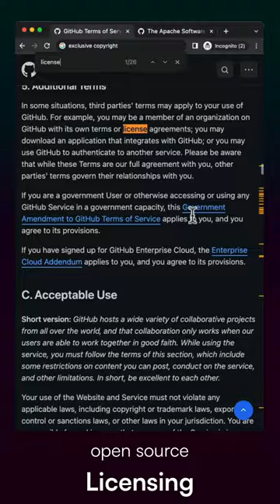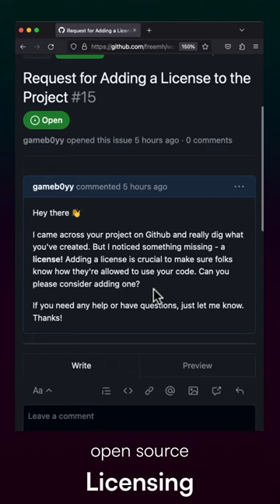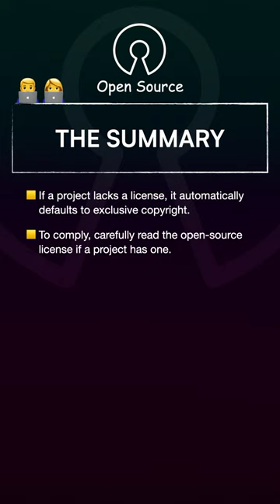What if a Github Repo doesn't have any license included, can you use it freely?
In this tutorial, you will understand the basic principles of licensing, including what actions are allowed and prohibited. In the second part of the video, you will find out which license is appropriate to use if you want to be in compliance with the licensing terms of an open-source community you plan to join.